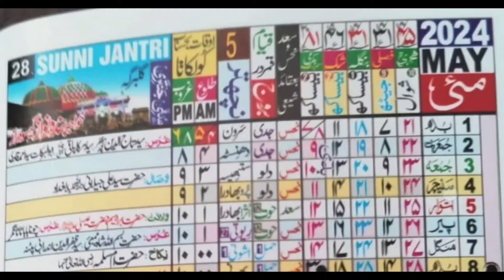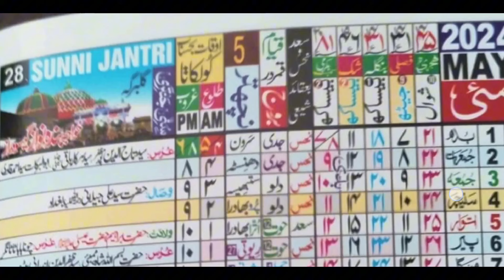May 2024 Islamic Urdu Calendar | Shawwal & Zulqada 1445 hijri calendar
:- ᴛʜᴀɴᴋꜱ ꜰᴏʀ ᴡᴀᴛᴄʜɪɴɢ -:
👉 ᴍᴏʀᴇ ᴜᴘᴅᴀᴛᴇ ꜱᴜʙꜱᴄʀɪʙᴇ ᴍʏ ᴄʜᴀɴɴᴇʟ
                      ɪꜱʟᴀᴍɪᴄ ᴋɴᴏᴡʟᴇᴅɢᴇ